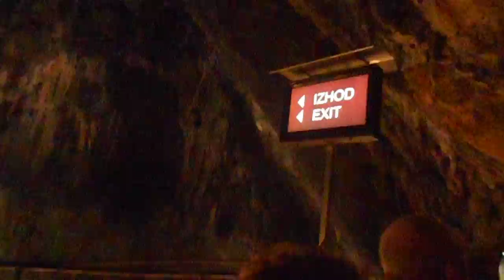Postojnska Jama (Cave) - Slovenia. A spectacular sight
Before you start exploring this wonderful cave system, you must take a 2Km mini-train journey into the depths.  Then when you are finished, you must take another 2Km journey back out.   A must see when you are in Slovenia